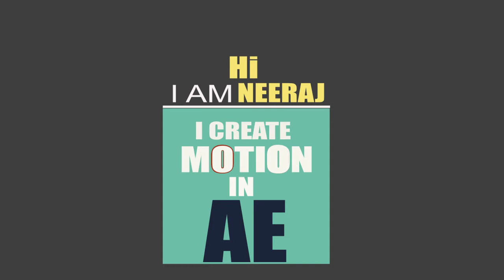Motion Graphics l After Effects Showreel l 2016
software used  After Effects  ,illustrator

Learn motion graphics : Madness creations

Like my videos? Hate my videos? Let me know, I'm happy to help if you've got questions.

Get your learn on,
Neerajsaini